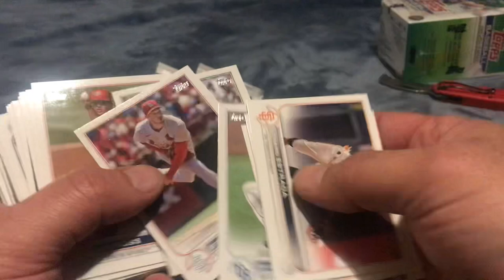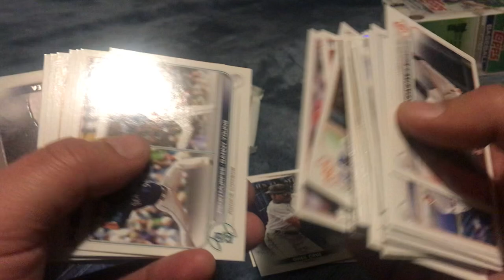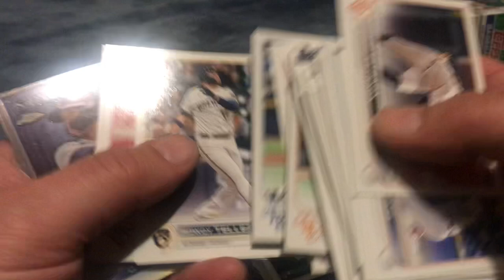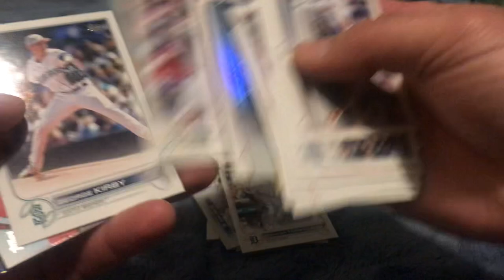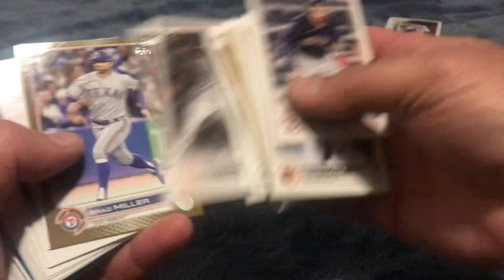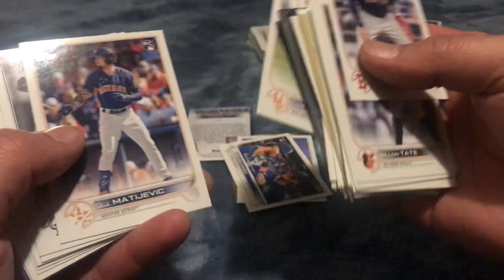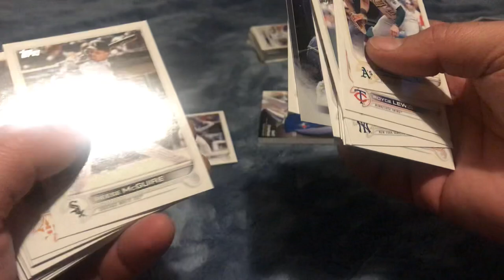54$ 2022 topps update blasters !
2 blaster boxes 2022 update !